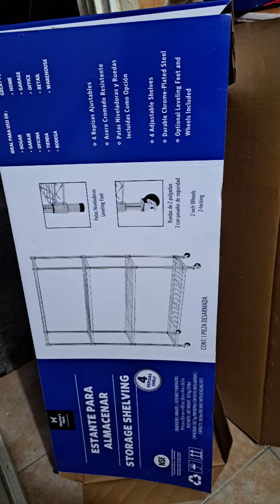quedan super bien 👍